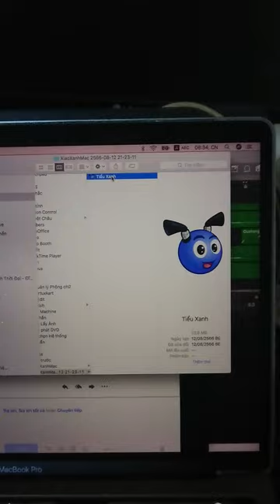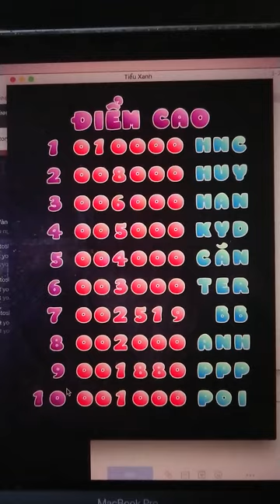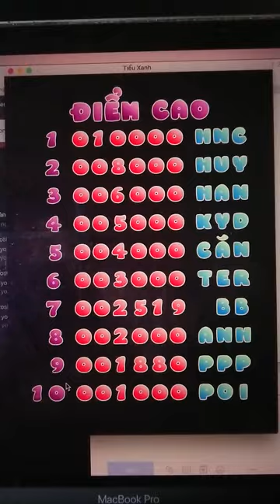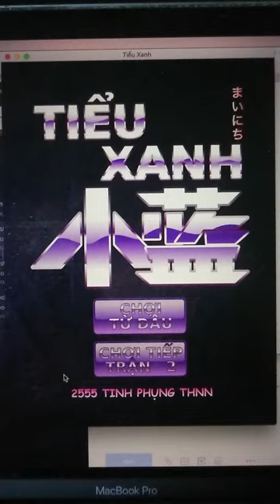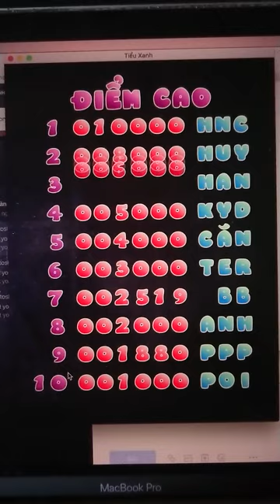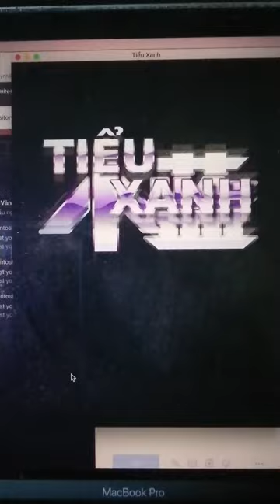Trò Chơi - Tiểu Xanh 小蓝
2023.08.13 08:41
Phạm vi công cộng